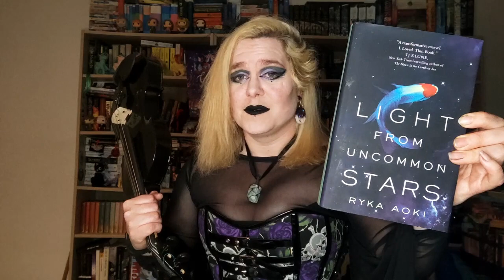the dark side of classical musicians / light from uncommon stars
one of the best sci-fi novels I have read in the last 10 years!